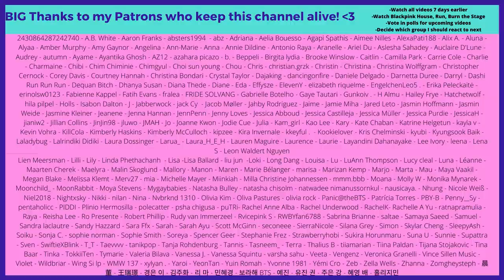TWICE CHAEYOUNG Moments i think about a lot #2 - Reaction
Flo M.
Postfach 11 61
25442 Quickborn
Germany

Flo M.
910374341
Packstation 117
25451 Quickborn
Germany